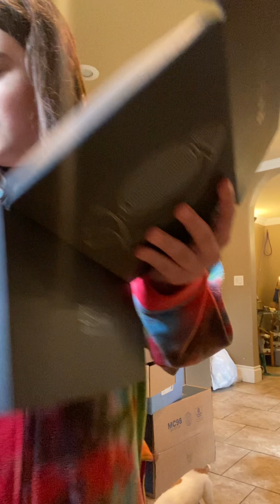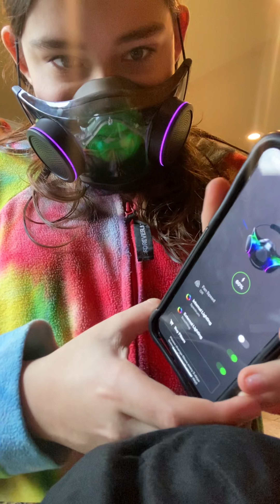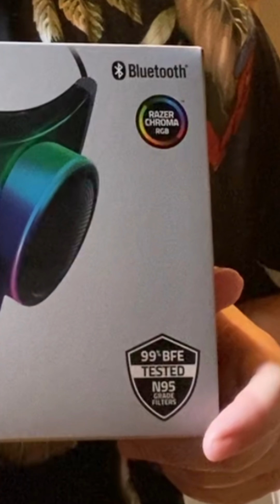Razer Zephyr N95 Mask Unboxing